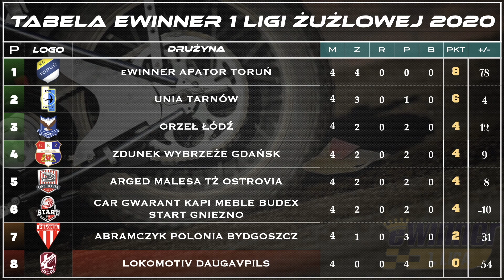Przyśpieszamy - Zapowiedź 5 Rundy eWinner 1 Ligi Żużlowej (04.08.2020)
Witam w  Dzisiejszym Odcinku Przyśpieszamy - Zapowiedź 5 Rundy eWinner 1 Ligi Żużlowej  Zapraszam

JAK PODOBAJĄ CI SIĘ MOJE FILMY I TO JAK PROWADZĘ KANAŁ NIE ZAPOMNIJ O ‼️SUBSKRYPCJI‼️ A JAK CHCESZ BYĆ NA BIEŻĄCO I DOSTAWAĆ POWIADOMIENIA O NOWYCH FILMACH KLIKNIJ W 🔔DZWONECZEK🔔 Z GÓRY DZIĘKUJE

MAM NADZIEJE ŻE FILM WAM SIĘ SPODOBAŁ JAK TAK DOCEŃ MOJĄ PRACE I ZOSTAW 👍🏻ŁAPKĘ👍🏻 W GÓRĘ TO ZAWSZE MOTYWUJE DO DALSZEJ PRACY

POZDRAWIAM I DO USŁYSZENIA CZEŚĆ ✌🏻

Współpraca :
📷  FOTO SANDRA REJZNER 📸

─ WSPARCIE

WSPIERAJĄCY otrzymują wczesny dostęp do filmów z Speedway Challange zielony nick, emotikony oraz Moją Dozgonną Wdzięczność 😉